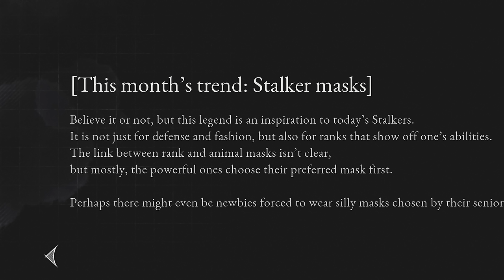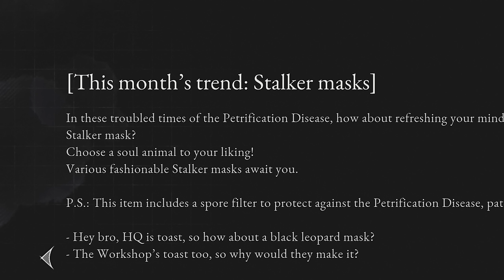Lies of P Boss Fights are Getting RIDICULOUS..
Lies of P Walkthrough Gameplay Part 4 - Full GameWalkthrough. This video showcases the first hours of Life of P along with first impressions and review of the game.

6800 SW 40th St Number 282